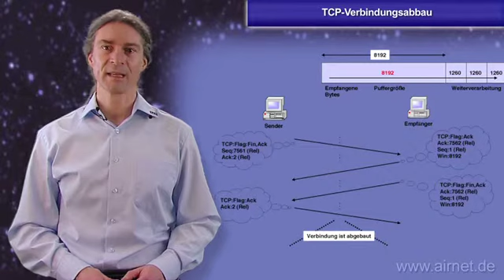TCP-Verbindungsabbau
Produzent und Geschäftsführer: Rukhsar Khan
Sprecher: Walter Kahrmann
Senior Advisor: Dr. -Ing. Nedim Makarevic